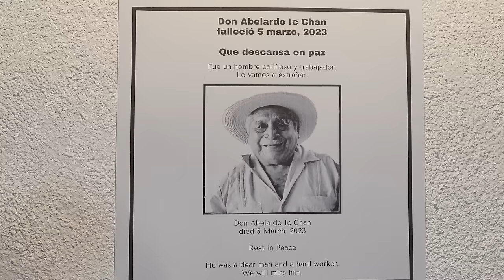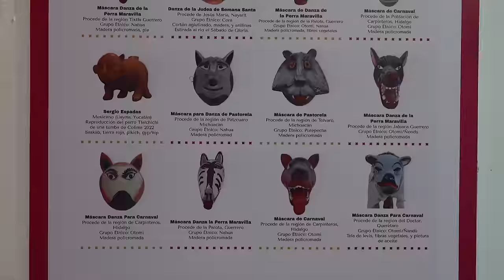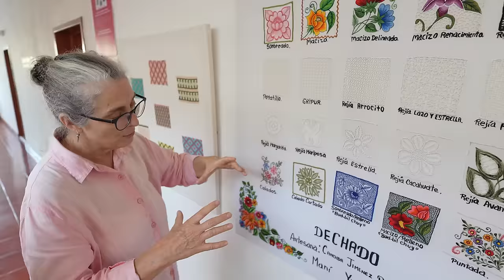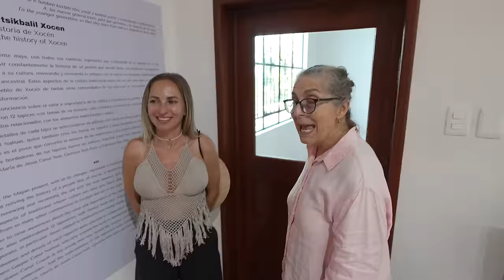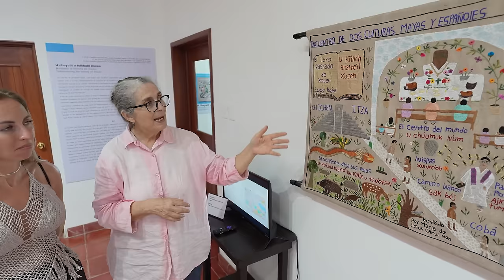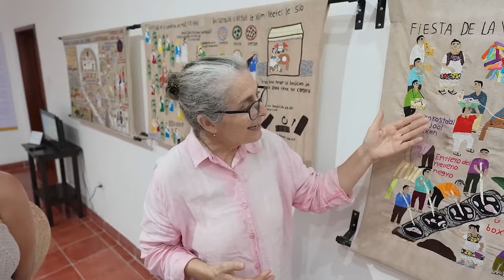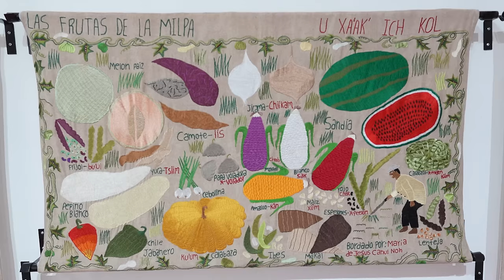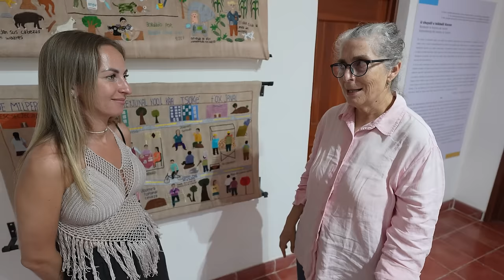🇲🇽ESTA GRINGA DEJÓ TODO POR SU AMOR A CULTURA MEXICANA | RUSOS VISITAN MUSEO DE ROPA en MÉXICO